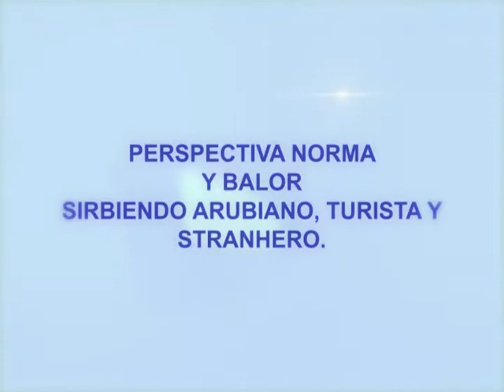Perspectiva 23 Juni